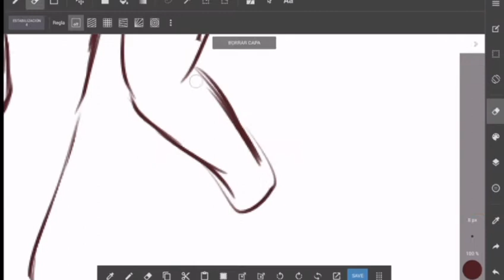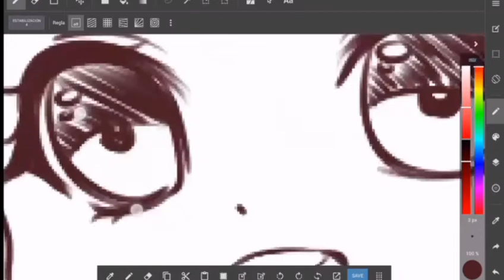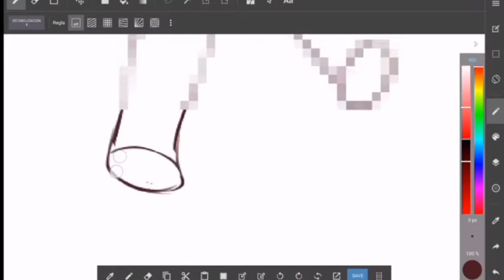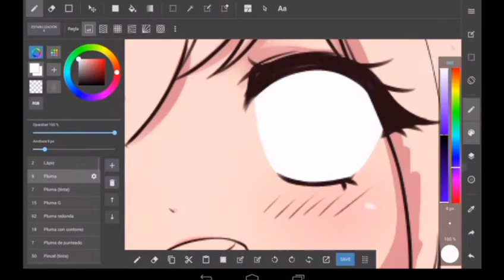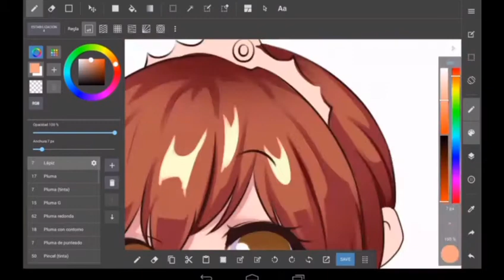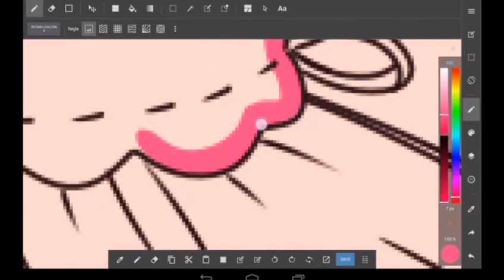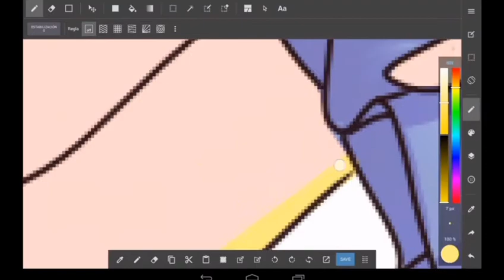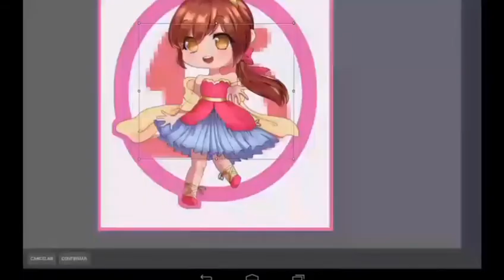My litlle Princess (Timelapse #4)|MewCoffe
[Open description for more information (,° w °),]

Hello, my kittens ,(=^w^=),! welcome again to a video on our channel (; w ;).
Today I decided to bring you a special drawing, which was made for someone special as a birthday present! That little person is NERKA!
I have complicated a bit when doing certain things such as dress and coloring because I am trying as much as I can to adapt to my coloring style. On the other hand this is the first and last chibi of the month; although I planned that you were more, but it does not matter, I will see if next month I do more drawings.

Happy birthday Nerki!
This month everything was so fast and slow at the same time.
Anyway, have a good day, a good afternoon and a good night! See you in a next video!

equipment (,° w °),:

program: Medibang Paint Android.
Kinesmaster (edit. video)
Recordable   (Rec. Video)

Music used from: "Fujita Maiko"
1.- Mienai Tsuki
2.- Yowamushi
3.- Mizu Fusen (hiiro no kakera)

intagram: @mew_coffe
Deviant art: mewcoffe